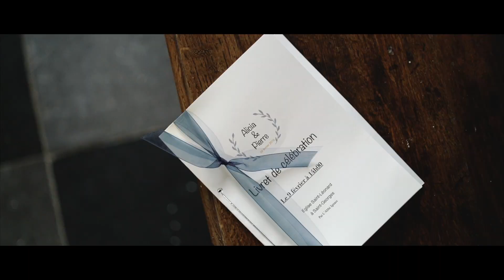Alicia et Pierre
Notre Mariage le 09/02/2019
Un tous grand merci à vous d'avoir été présent et merci au vidéaste pour son travail.